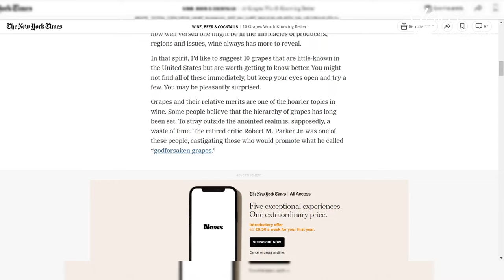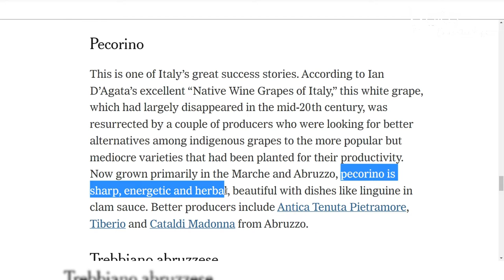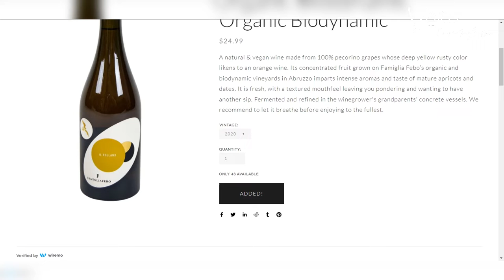Unlike any PECORINO WINE You Ever Had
Let’s explore PECORINO, one of the most iconic wine grapes of Abruzzo, described as “sharp, energetic and herbal” by Eric Asimov in his New York Times article titled “10 Uncommon Grapes Varieties That Make Joyful Wines". Taste with us the “Rolland”, a really great expression of Pecorino by Febo winery.

About Vero:
Did you know that less than 1% of wines make it to US retailers' shelves? At Vero, which means “real” in Italian, we are constantly looking for small production, sustainably made, authentic wines from farmer-artisans not yet present in the US market. Our mission is to create a community of wine and food lovers, small producers and businesses where passion is the common denominator.